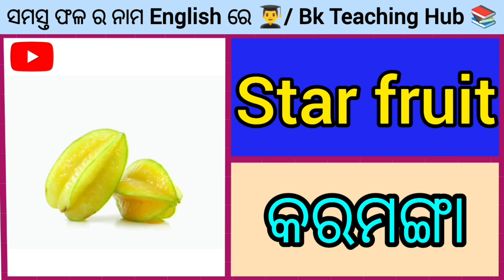Top 30 fruits name English to odia with spelling and meaning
Fruits Name Odia to English
Fruits Name with Spelling Fruits Name with Pronounciation
Fruits Name with Odia Meaning
Fruits with Pictures
Fruits Vocabulary
Fruits Vocabulary with Pictures
Fruits Name
All Fruits Name Odia to English Dry Fruits Name English and Odia
Odia
Odia English
English Odia
Odia Dictionary Odia to English Translation
Phalara Nama
Fruits Name
All Fruits Name in English All Fruits Name Odia to English
Dry Fruits Name English and Odia
Odia
Odia English
English Odia
Odia Dictionary
Odia to English Translation
Phalara Nama
Fruits with Pictures
Fruits Vocabulary
Fruits Name
All Fruits Name All Fruits Name in English
All Fruits Name Odia to English
Fruits Name Odia to English Fruits Name with Spelling
Fruits Name with Pronounciation Fruits Name with Odia Meaning
Fruits with Pictures
Fruits Vocabulary Fruits Vocabulary with Pictures